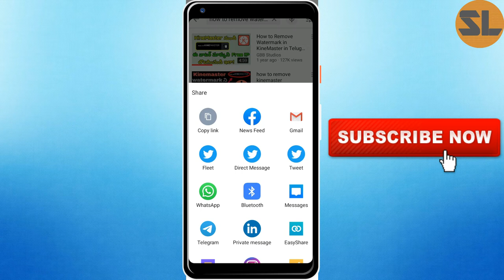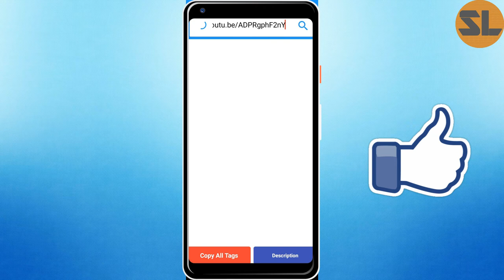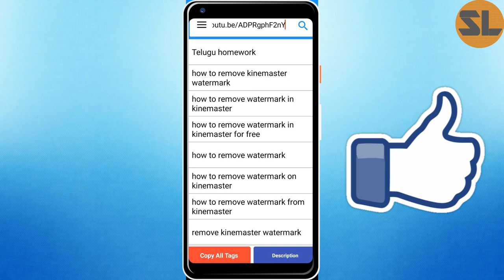How To Properly Tag Your YouTube Videos [2020]